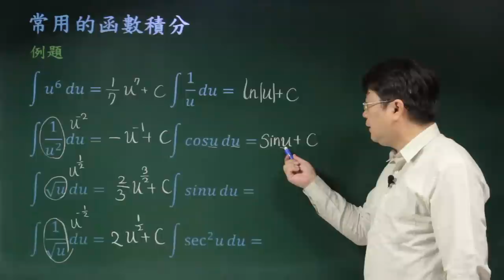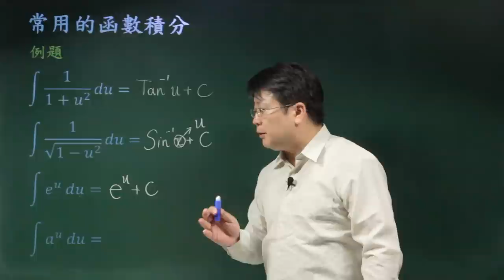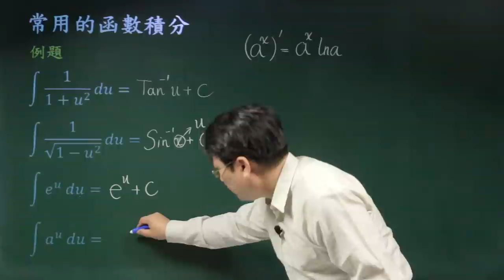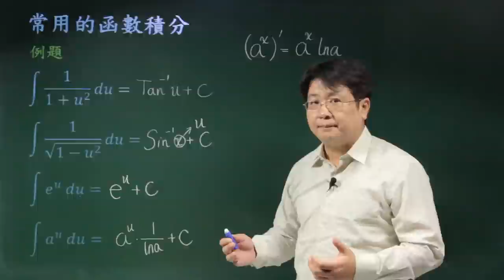常用的函數積分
課程簡介：多項式函數是最常出現的函數，介紹多項式函數積分的規則。
課程難度：■□□□□
適合對象：
授課教師：李柏堅
製作單位：中華科技大學 遠距教學組
製作人員：林文博 蔡鄢竹